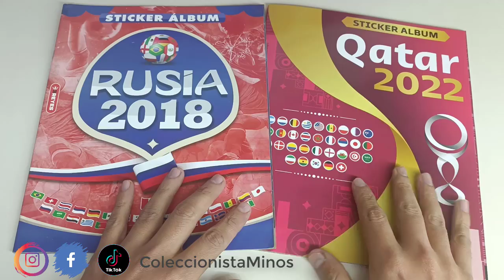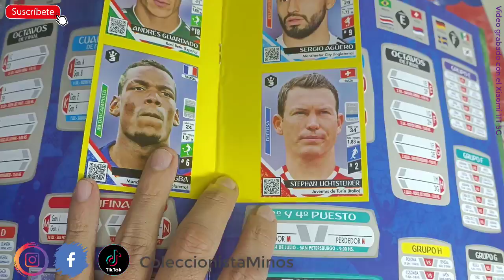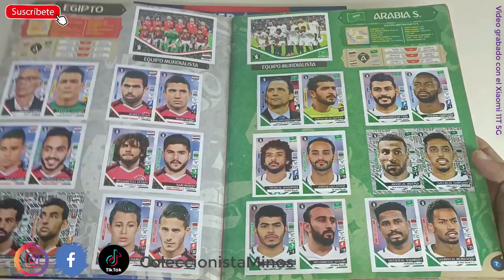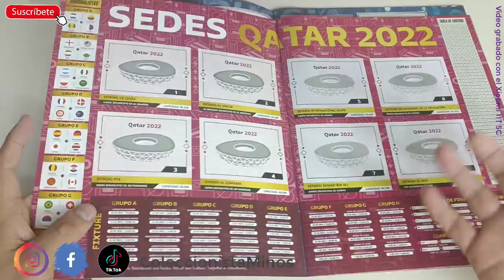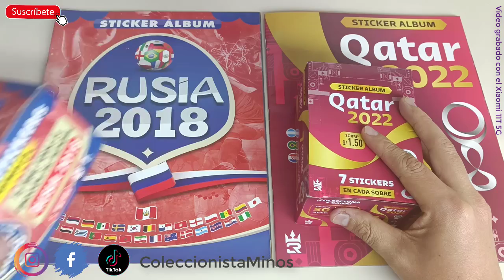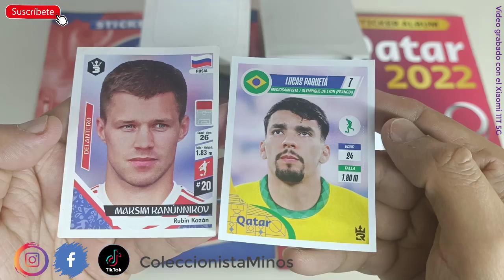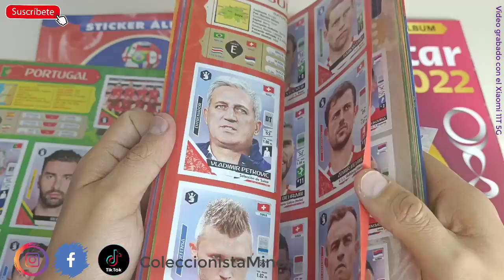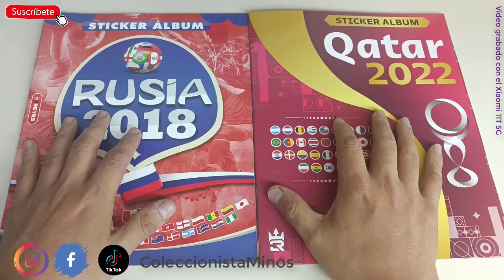Álbum Catar 2022 vs Álbum Rusia 2018 de 3 reyes: ¿Cuál es mejor? Versus de Tapa Simples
Chicos, hoy le haremos una comparación con el Tapa simple de Russia 2018 y Tapa simple de Qatar 2022 de 3 Reyes

¿Cuál es mejor? ¿Tiene errores?